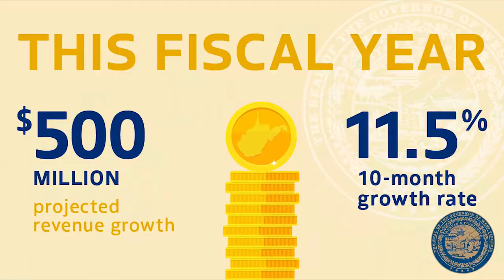Week In Review: June 14, 2019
This week in West Virginia, Governor Justice announced that West Virginia's revenue growth rate is the second highest in the nation, WVDOT Deputy Secretary Jimmy Wriston toured the Westmoreland Bridge Deck project, and Governor Justice and the First Lady unveiled a Father's Day Blenko Glass tankard. To view this week’s full newsletter on the Governor’s